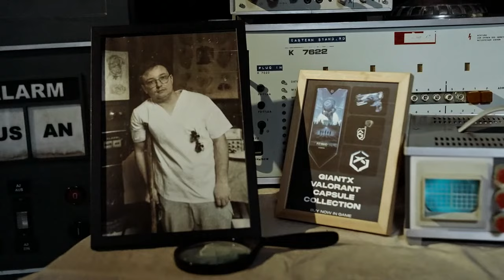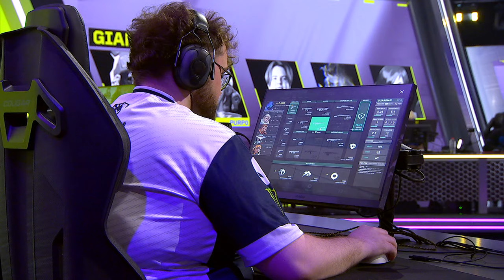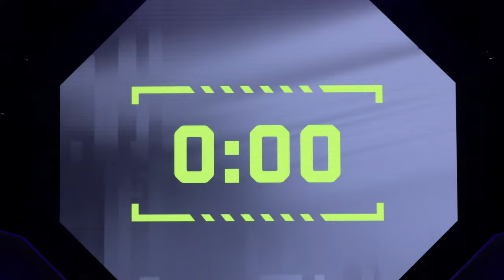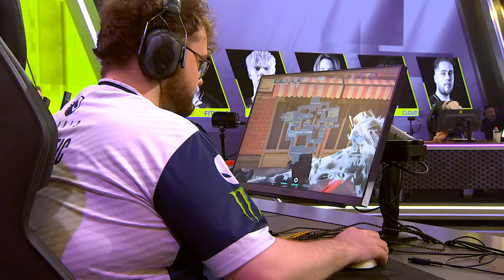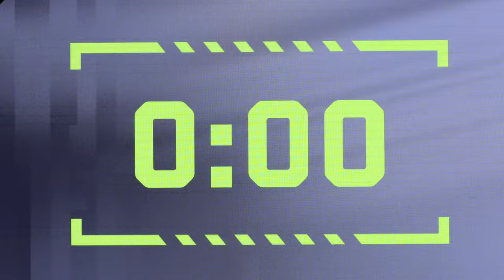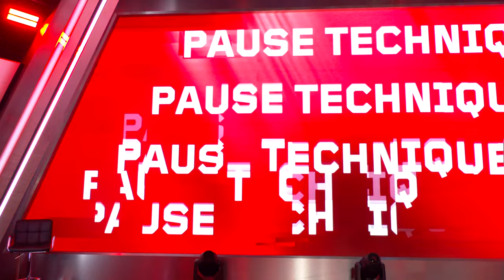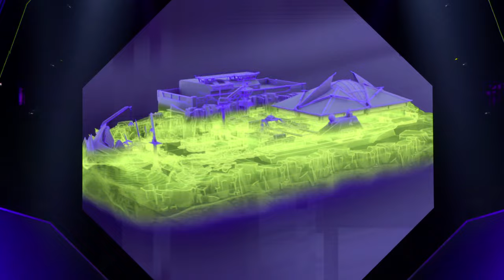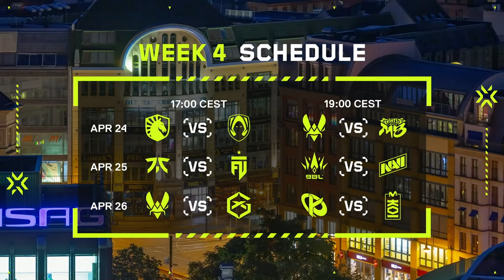VCT EMEA Stage 1 2024 - FNC vs. KOI W3D3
The home of VCT EMEA on Youtube. Stage 1 for 2024 starts here!